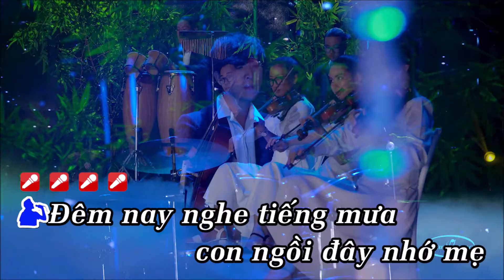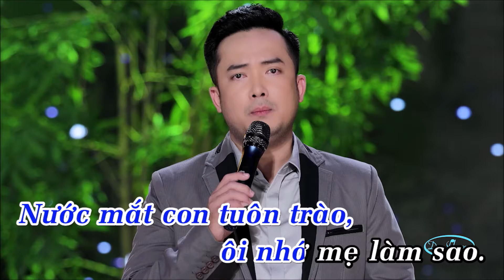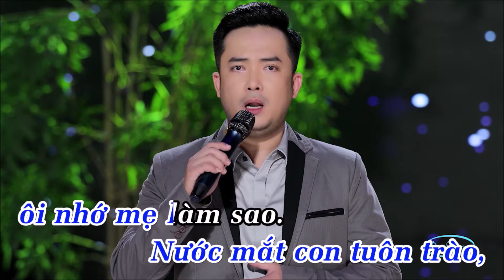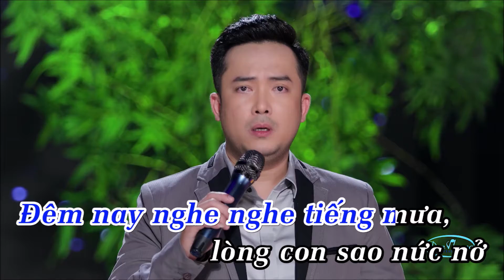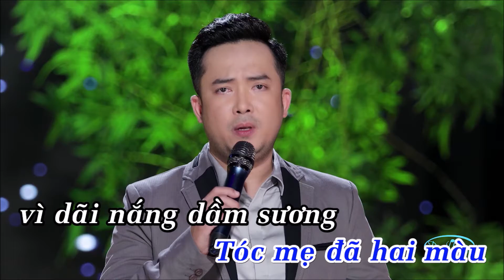KARAOKE Đêm Mưa Nhớ Mẹ - Đan Phương ft. Kevin Dương (Beat Chuẩn Dễ Hát Nhất)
Ca khúc: Đêm Mưa Nhớ Mẹ
Sáng tác: Võ Hoàng Lâm
Đạo Diễn: Lưu Huỳnh Lâm
Ca sĩ: Đan Phương ft. Kevin Dương
❤ Kênh chính thức Đan Phương Official!
♠ Đan Phương Official - Hôm nay nghe gì?
⌛ Thời gian upload video vào khung giờ 16h45 mỗi ngày trên kênh Đan Phương Official